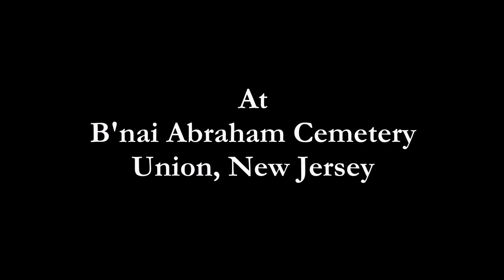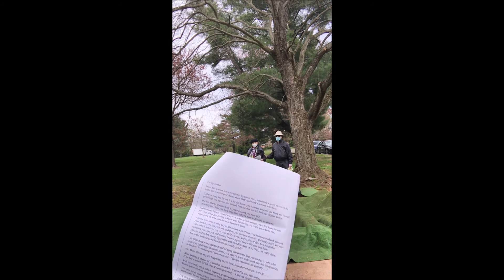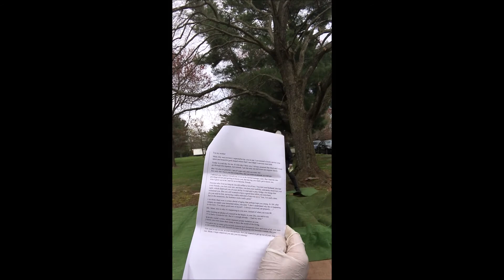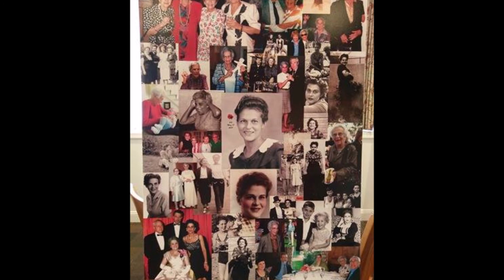Funeral of Rose Jacobs Lerner — Farewell to Our Woman of Valor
Today Ellen and I buried her dear mother Rose at 11 in the morning. It was a clear sunny day at the time. The graveside service was very restricted because of the covid crisis. All there were required to wear masks. Only a handful of family were allowed to attend. Now Rose is beside her beloved husband Morris and son Mark in the Lerner family plot at B'nai Abraham Cemetery, not far from their home in Millburn where she spent the last seventy years of her life. She was a remarkable woman, very strong, smart, elegant, cultured, stylish, generous, and welcoming. May her memory be around for a long time to come, and may it be a blessing to all who remember her.

"All goes onward and outward. . . .and nothing collapses,
And to die is different from what any one supposed, and luckier."

—Walt Whitman